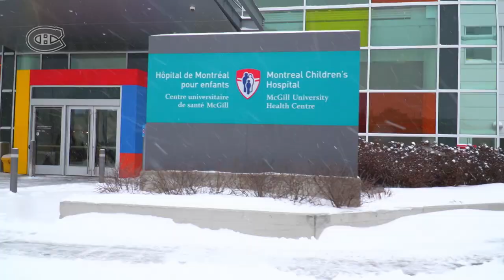Canadiens visit Montreal children's hospitals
Canadiens players spent the afternoon visiting three Montreal children's hospitals on Tuesday, as part of the club's annual community initiative.